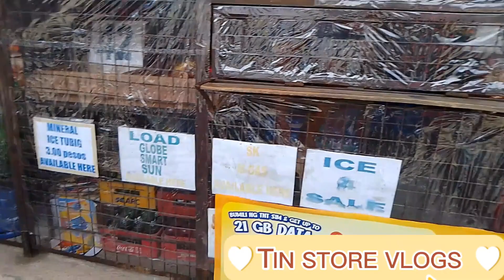MAY DUMATING, ANO KAYA ANG DUMATING??...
For today's video guys mga Suki I share ko po sa inyo ang pag dating ng bagong kong pang kabuhayan.🥰🥰🥰

GUYS MGA SUKI 🙏🙏🙏🥰🥰🥰

TIN STORE VLOGS